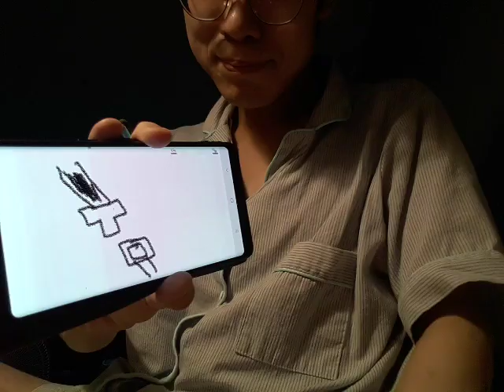How to draw a seatbelt (Part 2)